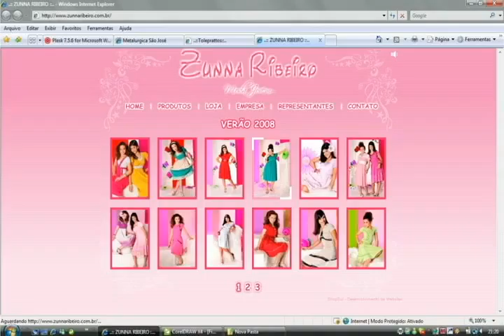Desfile de Marcas - SHOPSUL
Na campanha Altônia promove Um Caminhão de Prêmios a SHOPSUL foi destaque.